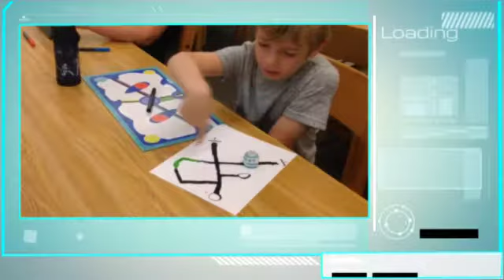Ozobots and littleBits